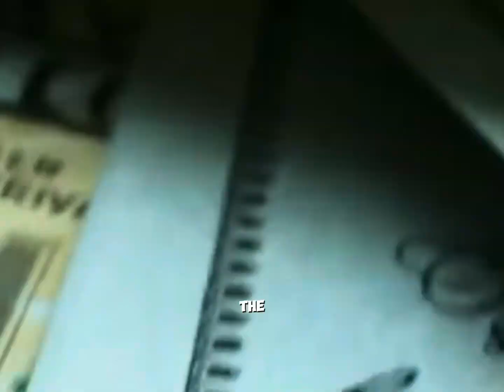Entrepreneurship and relationships 🤦‍♂️🤦‍♂️🤦‍♂️